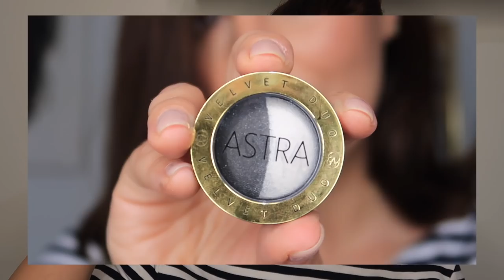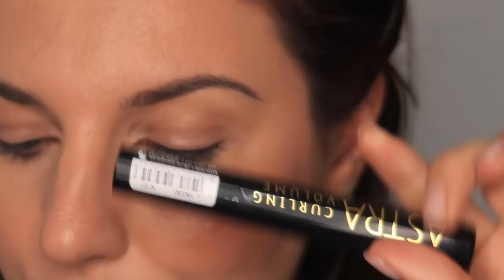FULL FACE LOW COST (Astra makeup) || Federica Effe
Tutti i prodotti mostrati sono stati acquistati sul sito diretto di Astra

PRODOTTI CITATI:
Compact foundation,fondotinta compatto in crema 02 €6,00
Long stay concealer 02 €4,90
Fluid cover pen,correttore 02 €3,90
Palette viso Romance in Peach €6,90
Ombretto velvet duo 01 €4,50
Eyebrow lover mascara 02 €3,90
Curling Volume mascara €2,90
Instacurls mascara €2,90
Professional lip pencil (32-33-47) €2,50
My lipstick full color (02-05.41) €2,90

COSA INDOSSO
Maglia : HM
Bracciali : BROSWAY+ROSATO+SWAROVSKY
Unghie : smalto semipermanente
￼Labbra : ASTRA MAKEUP (vedi video)

N.B.